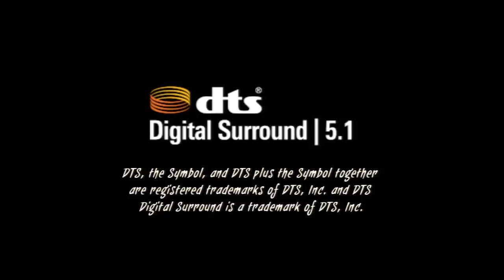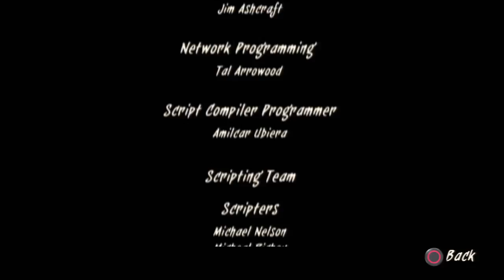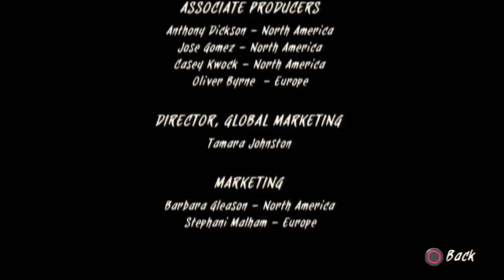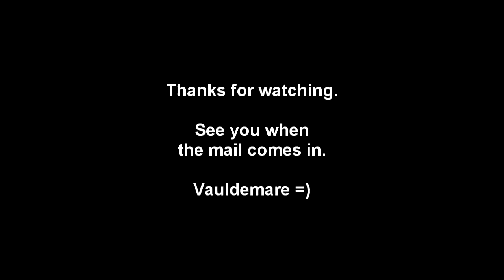Game Fly Rental (53) Kung Fu Panda: Showdown of Legendary Legends Part-Only Smash Bros Clone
In this one ti,me hit we play another tie in video game based on the Kung Fu Panda franchise.

Not much to really say about this game. It's average at best but they tried hard enough to have plenty of characters and add there personalities to their fighting styles.

So its not the worst tie in game i've played before but i call this a cheap mans Smash brothers game.

I say send it back.

Kung Fu Panda: Showdown of Legendary Legends is a brawler video game based on the Kung Fu Panda franchise. It features a roster of Kung Fu Panda characters battling each other in various locations from the franchise. It was released on December 1, 2015 in North America on all of its available platforms, including a Wii U downloadable version, with the retail (presumably) scheduled for release on December 15 and March 2016[source?] in Europe and Australia.

Developer(s) Vicious Cycle
Publisher(s) Little Orbit
Platform(s) Microsoft Windows
PlayStation 3
PlayStation 4
Xbox 360
Xbox One
Wii U
Nintendo 3DS
Release date(s)
Wii U
WW December 15, 2015
Genre(s) Fighting
Mode(s) Single-player game